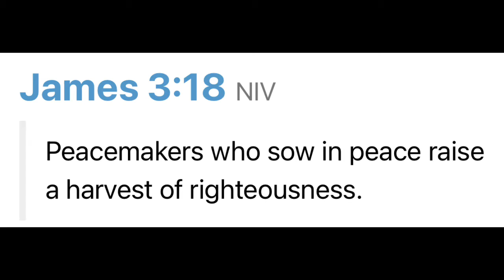10/11 Good God’s Morning “Peacemaker “